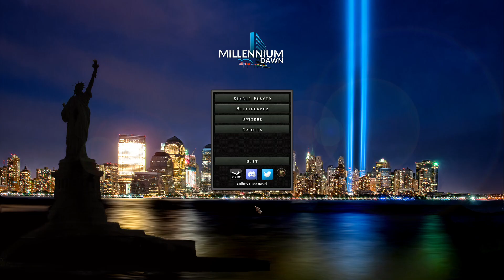PACIFIK JE NÁŠ (Japonsko)|hearts of iron 4:Millennium Dawn #11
Ahoj lidi máme tady další video ze hry hearts of iron 4 za komunistické Japonsko Millennium Dawn
kde získáme námořní převahu, vylodíme se v USA, připravíme vylodění do Evropy